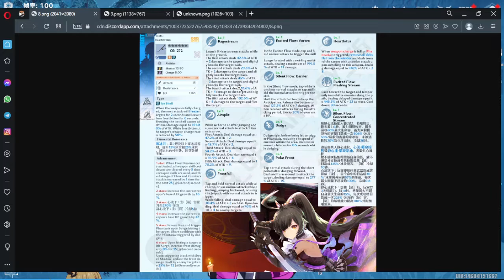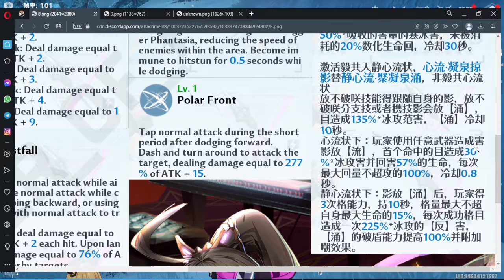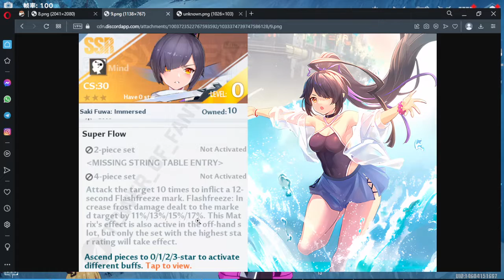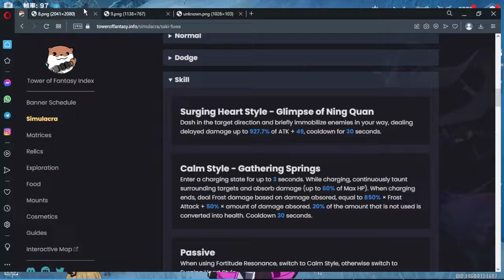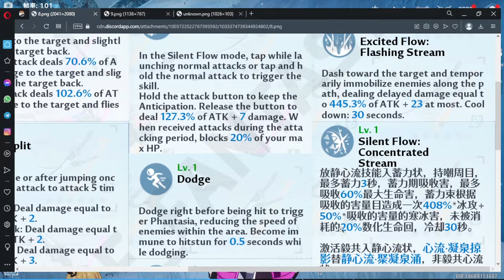Full leaks sakifuwa yg beneran di nerf 70%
full leaks dari saki